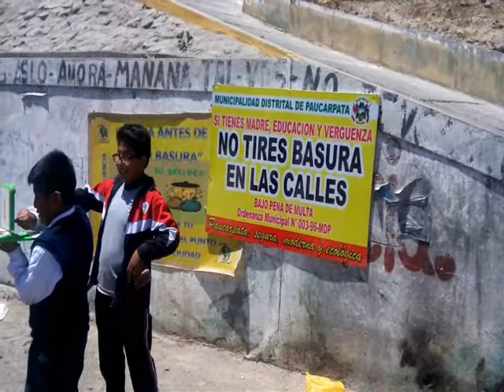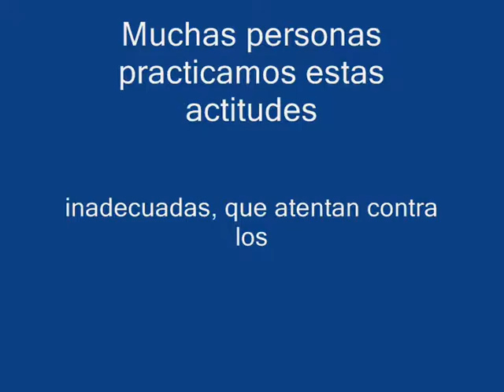¿COMO DESECHAMOS LA BASURA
Breve vídeo sobre la forma inadecuada como las personas desechan la basura.